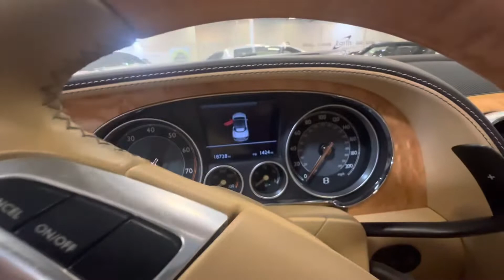2015 Bentley Continental GT